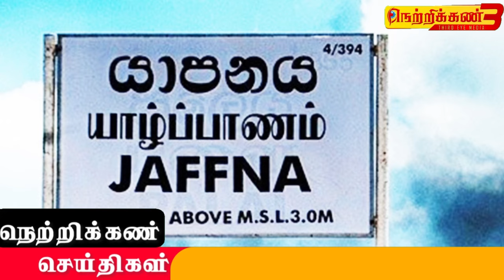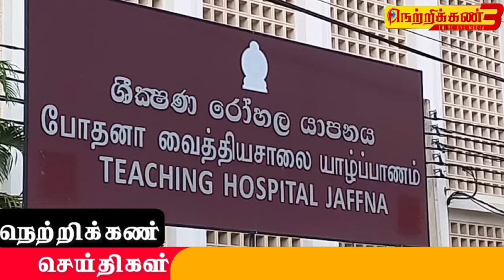15/04/2024 இன் பிரதான செய்திகள்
செய்தி வாசிப்பு ஜீ கே லிதுர்சனா